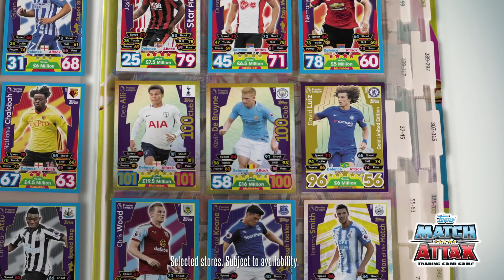FIRST LOOK - PLAY - Premier League Match Attax 17/18 TV Advert!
Here's a sneak preview of the PLAY edition of the Match Attax TV Advert that will be hitting your screens from next week!

You'll be able to COLLECT, SWAP, PLAY the Premier League 2017/18 Match Attax Collection from the 28th September!